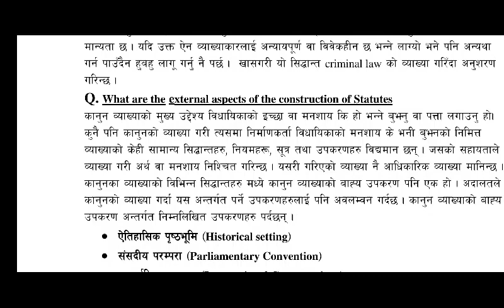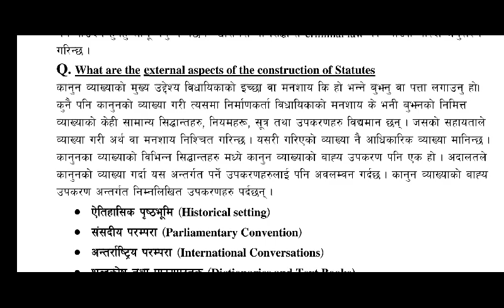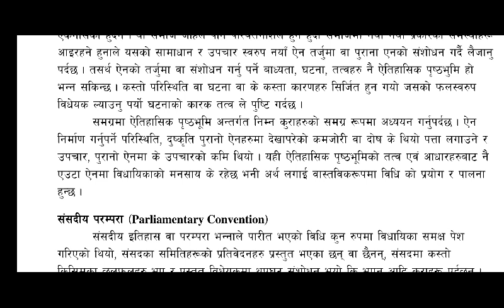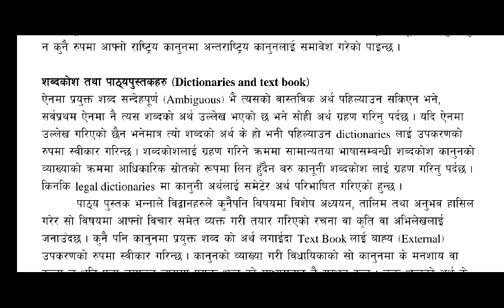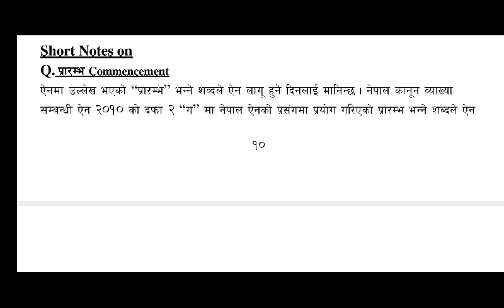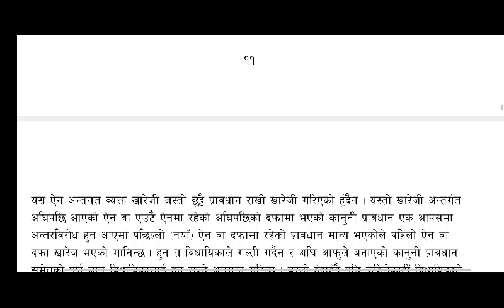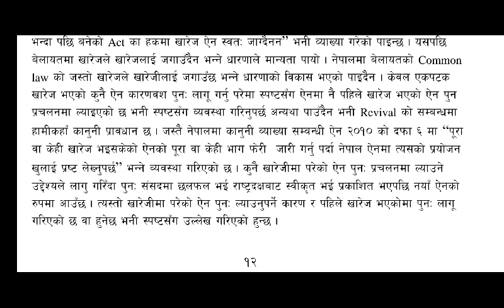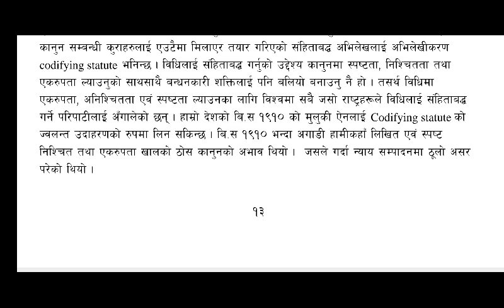Interpretation of Statutes. T U Solutions // Part 2